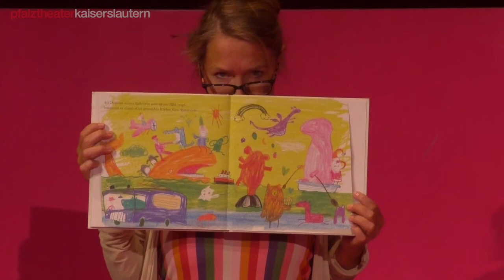Hannelore Bähr liest "Der Streik der Farben"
Was ist da eigentlich los bei den Farbstiften? Wieso muss Blau immer nur Wasser malen? Und wieso findet Rot, viel mehr arbeiten zu müssen als alle anderen?
Eines Tages findet Duncan kleine Nachrichten. Jeder seiner Stifte hat ihm einen ganz persönlichen Brief mit Wünschen und Beschwerden geschrieben. Nun, falls jemand daran gezweifelt hat, dass Buntstifte eine Seele haben, hier kommt der Beweis. Und ob sie die haben!